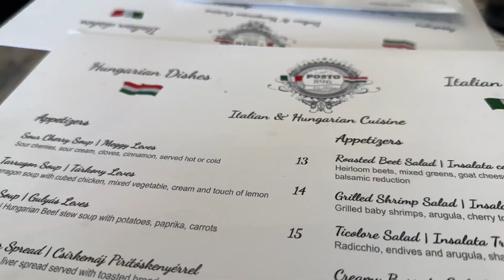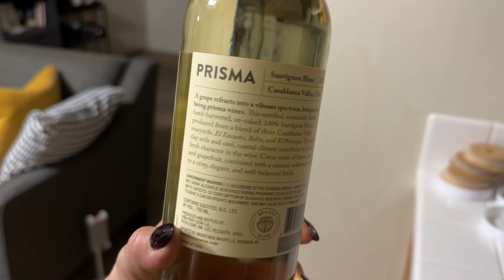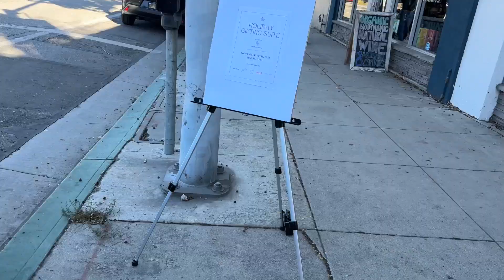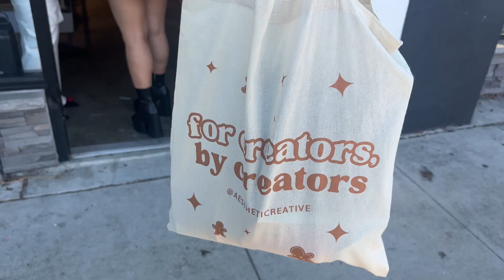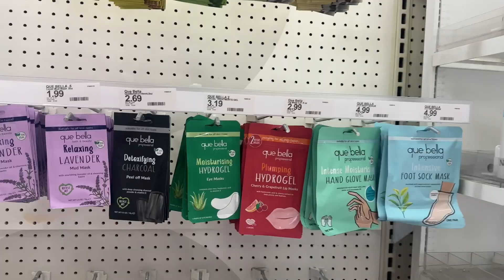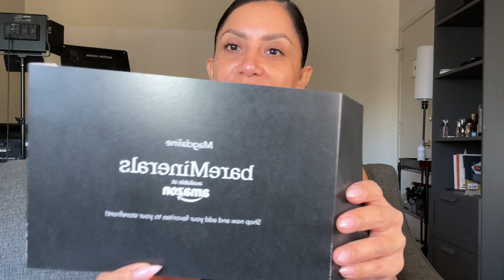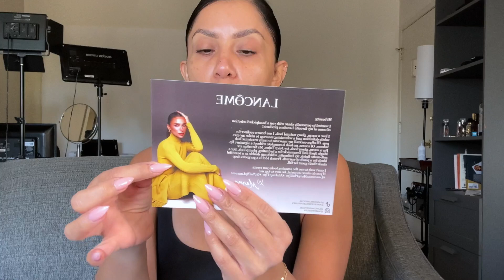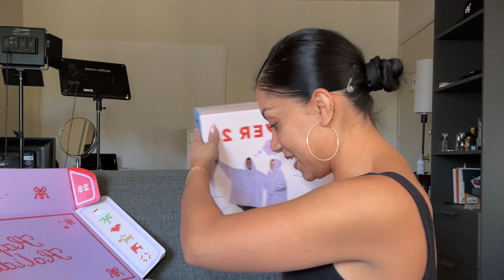VLOG 11: Nov 1-14 Concert, Work, Life, Food, PR, Giveaway | MagdalineJanet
Hola my beautiful familia! ♥️ Ahhh welcome to my 11th vlog! Ahhh!! Super excited for you to see! Hope you love it familia! Next vlog will be up mid November!! Love ya familia!

1 winner will be chosen (closed)
Winner: Andrea Draper
Comment on this video that you want to be entered, your instagram and/or tiktok handle or email so I can DM you
Must live in the US (Domestic)
Ends on November 22, 2023 at 11:59pm PST